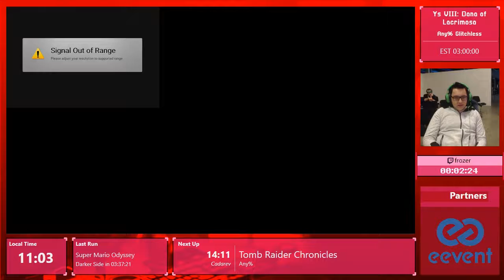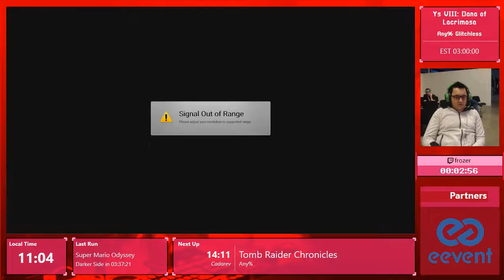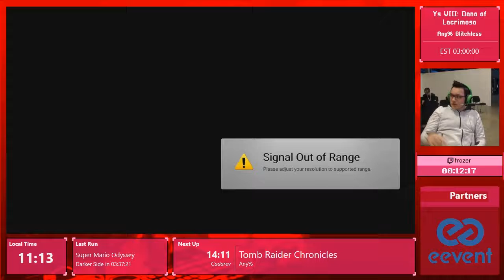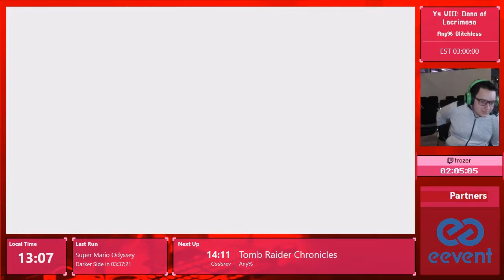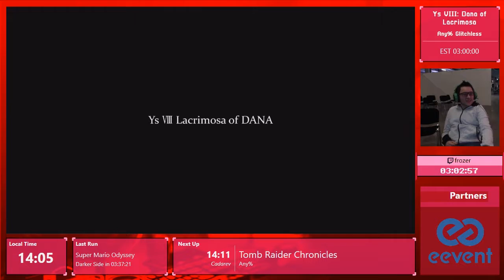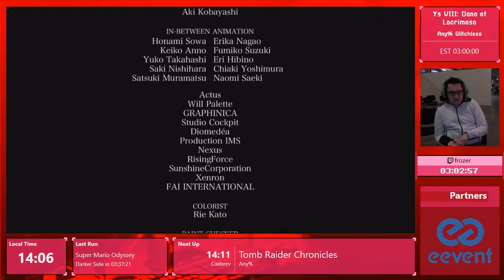HSM #2 - Ys VIII: Lacrimosa - Any% Glitchless by Frozer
Helvetic Speedrunners Marathon #2